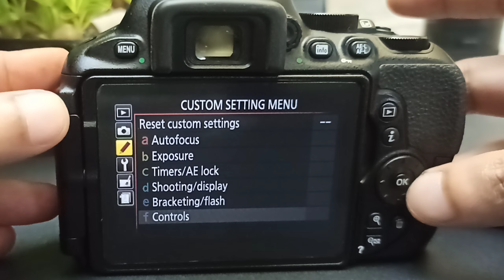Back Button Focus on Nikon D5600 | Nikon D5600 settings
Back Button Focus on Nikon D5600 | Nikon D5600 camera settings

Irfan Mukadam